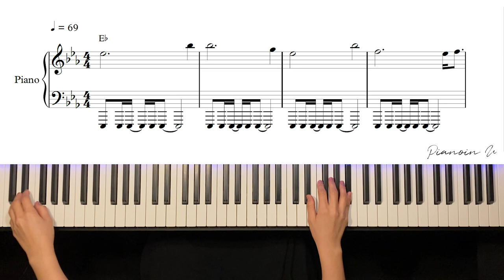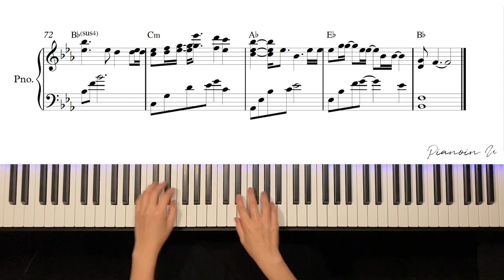[경이로운 소문 OST] 재회 (Meet Again) - 세정 (SEJEONG) / Piano Cover / Sheet